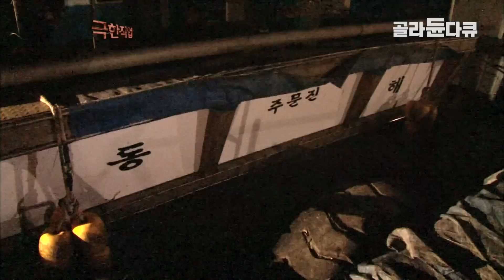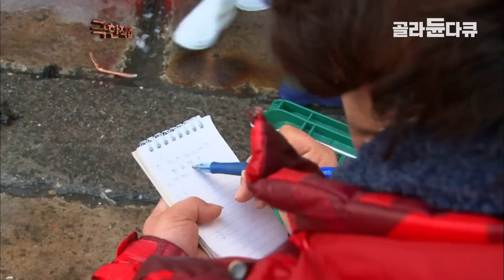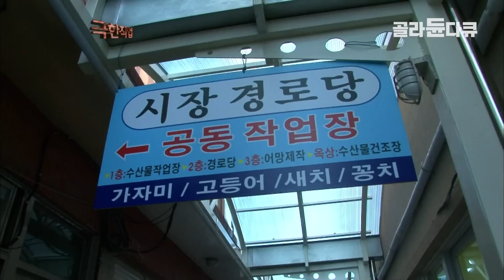새벽 조업은 성치 않아도, 고생했는데 밥은 기갈나게 먹여야지│"이 정도 고급 라면은 육지에선 못 먹어"│대게잡이 배 선원들의 대게 라면 먹방│주문진항 24시│극한직업│골라듄다큐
※ 이 영상은 2013년 1월 9일, 10일에 방송된 ‹극한직업 - 주문진항 24시 1부~2부›의 일부입니다.

강원도 강릉시 주문진읍, 이틀 만에 뭍으로 들어온 어선에는 오징어가 한 가득이다. 하역 작업을 하다 보면, 추운 날씨가 무색할 정도로 어깨며 등까지 땀에 젖는다. 하역 작업부터 운반, 경매에 이르기까지 주문진항은 새벽부터 분주하게 돌아간다.

아침이 되면서 떠들썩했던 바다는 잠시 고요해지고, 대신 육지에선 갓 잡아 올린 양미리 손질이 벌어진다. 그물코에 걸린 양미리를 일일이 손으로 떼어내는데, 열 시간 이상 계속되는 작업으로 손과 발은 감각을 잃을 정도다. 여기에 양미리 어선은 설상가상 그물이 엉켜 조업할 수 없는 상황! 빈손으로 돌아갈 수 없는 선원들은 다른 어장을 찾아 항해를 계속한다.

다음날 새벽, 주문진에는 또다시 출항 준비를 하는 배들로 가득하다. 대게잡이를 위해 한 시간 반을 달려온 길! 그러나 어부들의 기대는 실망으로 바뀌는데...

동해안 최대 규모를 자랑하는 주문진의 수산시장. 이곳은 싱싱하고 값이 싸 365일 전국 각지에서 몰려온 사람들로 북새통을 이룬다. 이들 사이로 하루 종일 바쁘게 뛰어다니는 젊은이들도 있다. 시장 안에서 일명 ‘박스’로 통하는 이들은 관광객이 구입한 수산물을 단 5초 안에 포장해 준다. 그런가 하면 주문진항에는 일명 ‘리어카’로 통하는 전문 배달꾼들도 있다. 이들은 경매가 끝난 수산물을 시장으로 신속하게 운반해준다.

겨울이 될수록 주문진항의 덕장들도 손이 더 귀해진다. 생선 손질부터 말리는 일까지, 모두 수작업으로 이뤄지는 이 일은 대부분 퇴직한 선원들의 몫이다. 이들은 젊어서나 늙어서나 고기를 만지며 평생을 살아간다. 어민들의 생명줄이자 삶을 지켜준 생존의 텃밭, 주문진항의 두 번째 이야기가 시작된다.

✔ 프로그램명: 극한직업 - 주문진항 24시 1부~2부